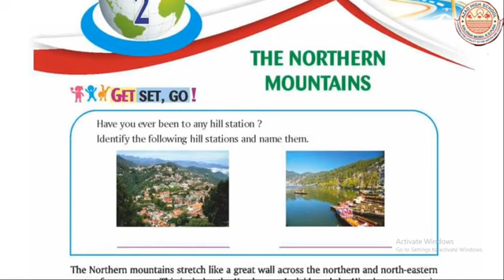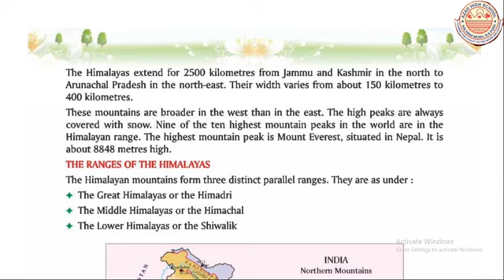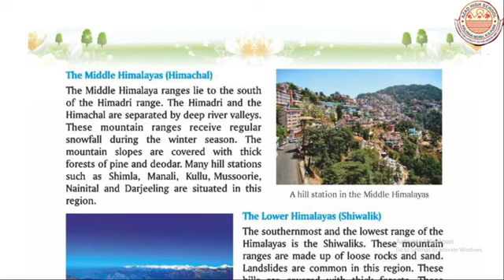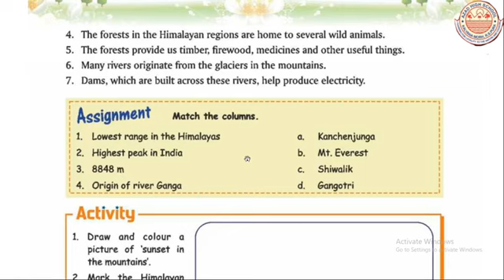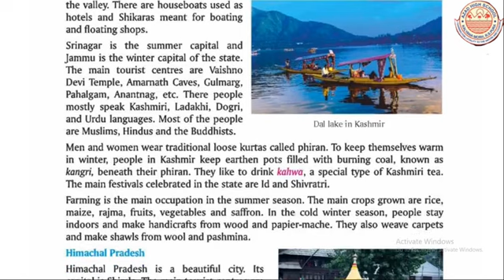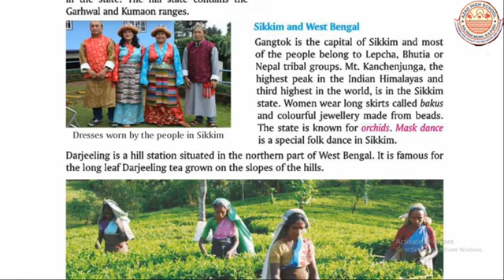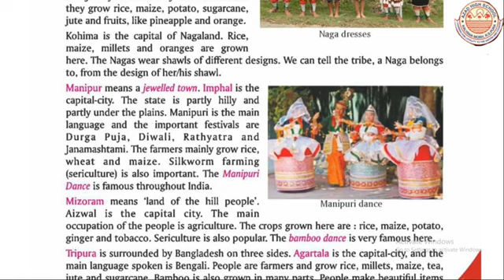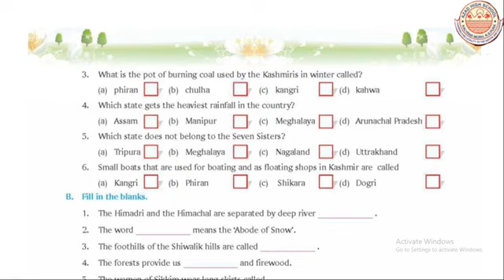Class 4th || Social Studies || Chapter 2 || The Northern Mountains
C. Write short answers:
Ans:
1. What are the three ranges of the Himalayas?
Ans: Three ranges of the Himalayas are:
(i) The Great Himalayas (Himadri)
(ii) The Middle Himalayas (Himachal)
(iii) The Lower Himalayas (Shivalik)
2. Name the states that are the part of the Upper Himalayas.
Ans: States that are the part of the Upper Himalayas are:

i) Jammu & Kashmir
(ii) Himachal Pradesh
(iii) Uttarakhand
(iv) Sikkim
(i) Arunachal Pradesh
(ii) Meghalaya
(iii) Nagaland
(iv) Manipur
3. Name two hill stations of the Middle Himalayas.
Ans: Two hill stations of the Middle Himalayas are:
(i) Nainital
(ii) Shimla
4. What is language of the people of Manipur?
Ans: Language of the people of Manipur is Manipuri.
D. Answer these questions:
1. Write a short note on the Middle Himalayan ranges.
Ans: Middle Himalaya Ranges lie to south of Himadri Range.
Himari and Himachal are separated by deep river valleys. These
mountain ranges receive regular snowfall during winter.
Mountain slopes are covered with thick forests of pine and
deodar. Many hill stations like Shimla, Manali, Kullu,
Mussoorie, Nainital and Darjeeling are situated in this region.
2. Dene the term ‘Himalaya’.
Ans: ‘Himalaya’ means ‘Home of Snow’.
3. Explain the extent of the Himalayan mountain ranges.
Ans: Himalayas extend for 2500 km from Jammu and Kashmir in the
north to the Arunachal Pradesh in the north-east. Their width
varies from about 150 km to 400 km.
4. Describe the Terai region in the Shivalik Hills.
Ans: Terai region in the Shivalik Hills is the foothills of the Shivalik
Hills. This area is under marshes due to heavy rainfall. These
hills are covered with thick forests and are full of wild animals.
On eastern side, Himalayan mountains turn towards the south
and form a series of low hills. Some of them are Garo, Khasi,
Jaintiya, Naga, Mizo and Patkai Hills. They have fast-running
streams and dense forests. These hills are also called
Purvanchal.
5. Name the states in the group of Seven Sisters.
Ans: States in the group of Seven Sisters are:
(i) Arunachal Pradesh
(ii) Assam
(iii) Meghalaya
(iv) Manipur
(v) Mizoram
(vi) Tripura
(vii) Nagaland
6. Write any four uses of the Himalayan mountains.
Ans: Four uses of the Himalayan mountains are:
(i) Himalayas act like a wall on our northern borders and
protect our country from enemies. They also protect us
from the cold wins coming from the north.
(ii) They check monsoon wins coming from Arabian Sea and
Bay of Bengal and hence, provide heavy rainfall.
(iii) Forests in Himalayan regions are home to several wild
animals.
(iv) Forests provide timber, re-wood, medicines and other
useful things.
7. What are the occupations of the people of Manipur?
Ans: The occupations of the people of Manipur are:
(i) Agriculture
(ii) Sericulture – Silkworm arming
(iii) Fishing
(iv) Fruits and Vegetables
8. How can we tell the name of the tribe a Naga belongs to?
Ans: We can tell the name of the tribe a Naga belongs to by their
trading wear of shawls of different designs.
9. What types of dress do men and women wear in Himachal Pradesh?
Ans:
(i) Dhoti, Kurta, Coat
(ii) Waistcoat,
(iii) Turban And Hand Towel
(iv) Churidar Pyjamas
(v) A Round Colourful Cap

10. Why is Kashmir known as the ‘Paradise on the Earth’?
Ans: Jammu and Kashmir is well-known for its natural beauty.
Tourists come here from all parts of the world. The valley of
Kashmir is known as the “Paradise on Earth”.